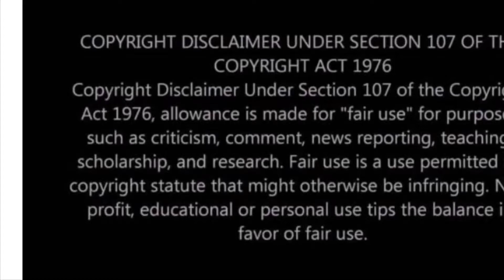Steely Dan~ 2003 Black Cow Live